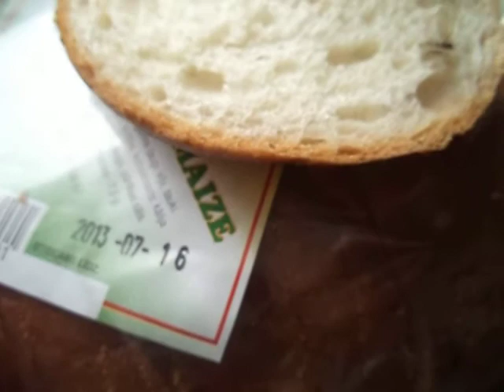Surprise on the breakfast time - monster inside the bread!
My sister was making sandwiches as usually for her breakfast and lacked some slices of bread, so she went to the local store and bought a loaf of bread.. From outside it looked fine and the expiration date is July 16.. still everything is fine.. till she opened the packaging and here it was -  this monster in the bread - food moth!